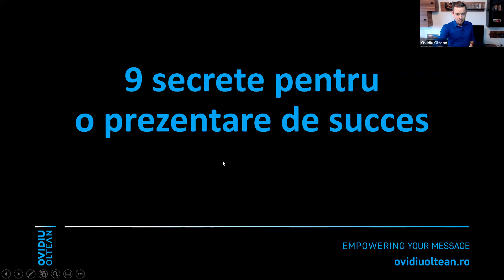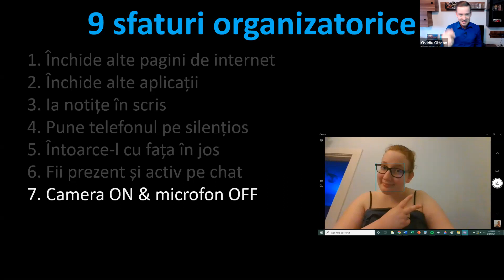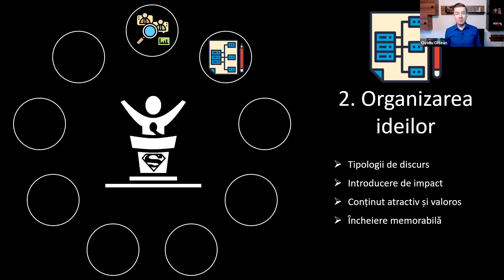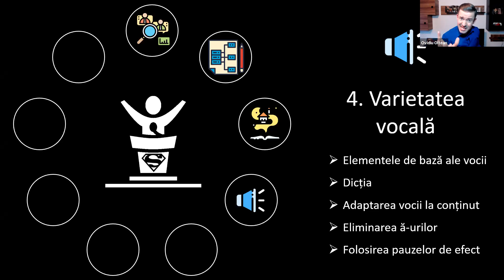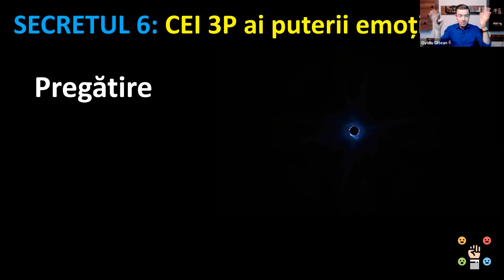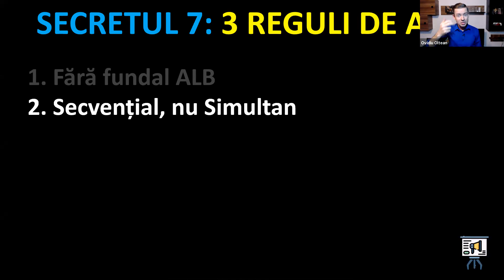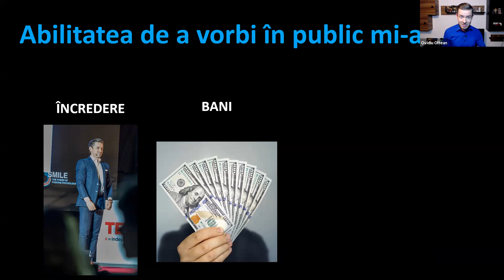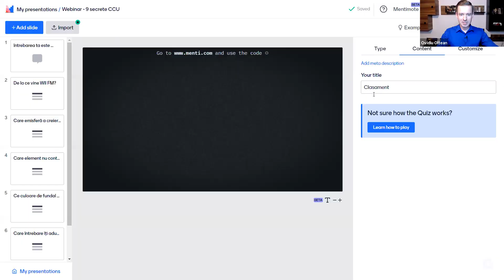Cele 9 secrete ale prezentărilor de succes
În data de 13 aprilie 2021 a avut loc Webinarul  „Cele 9 secrete ale prezentărilor de succes”,  eveniment organizat GRATUIT, de către  Fundația Competenți, Corecți, susținut de către Ovidiu Oltean, pe data de 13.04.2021, de la ora 18:30, vom descoperi care sunt cele 9 abilitați de baza pe care un prezentator (un speaker) trebuie să și le dezvolte pentru a ține prezentări de succes.

Vorbitul în public nu înseamnă doar să ții o prezentare pe o scena, în fața a 300 de oameni. Poate să fie o intervenție de 5 minute în cadrul unei ședințe de la serviciu. Poate să fie o prezentare de 20 de minute în care vorbești despre noutățile proiectului în fața unui client. Poate să fie un discurs în cadrul unui eveniment intern.
Să vorbești în fața oamenilor nu e complicat, deschizi gura și legi câteva cuvinte, însa să ții o prezentare care să aibă impact, care să aibă rezultate, necesită mai multă pregătire.

Cui s-a adresat webinarul ?

Webinarul se adresează: antreprenorilor, team leaderilor, oamenilor din vânzări, mlm-istilor, studenților, profesorilor, celor care țin ocazional sau frecvent prezentări în fața a mai mult de 2 persoane.

Cui nu s-a adresat webinarul?

Webinarul nu se adresează angajaților care nu participă la ședințe, speakerilor și trainerilor profesioniști cu peste 10 ani de experiență. Vom afla care sunt cele mai des întâlnite 10 probleme atunci când ținem prezentări și cum anume le putem depăși.

Cu ce au pleacat acasă cursanții?

vor afla care sunt cele 9 abilitați pe care trebuie să și le dezvolte pentru a tine prezentări reușite;
vor știi cum să își stabilească obiective pentru prezentările lor;
vor știi ce să facă pentru a capta atenția publicului;
vor afla ce exercițiu îi ajuta să obțină varietate vocală;
vor afla cum pot să evite să devină plictisitori în timpul discursului;
vor afla 3 strategii pe care le pot folosi pentru a-și gestiona emoțiile negative;
vor afla cea mai mare greșeală pe care o pot face când construiesc un PPT.
Detalii trainer – Ovidiu Oltean

După 4 ani de experiență în  programare și 3 ani de vânzări, Ovidiu Oltean a descoperit ce înseamnă cu adevărat oratoria, în anul 2012, la clubul Toastmasters Cluj. Un an mai târziu Ovidiu s-a dedicat public speaking-ului și a devenit unul din cei mai premiați și apreciați experți din acest domeniu din România, fiind triplu campion European și de 17 ori campion național la Public Speaking.

Misiunea lui este să sprijine oamenii să aibă mai multă încredere în ei, să fie mai persuasivi și mai autentici atunci când își prezintă ideile în public. Îi ajută să construiască și să livreze prezentări Clare, Captivante și Convingătoare prin intermediul ședințelor de consultanță, training-urilor intensive și cursurilor online.

“Salut! Numele meu este Ovidiu Oltean și din 2014 sprijin oamenii să aibă mai multă Încredere în ei, să fie mai Persuasivi și mai Autentici atunci când își prezintă ideile în public.
Fac asta prin seminarii, ședințe de consultanță, traininguri intensive și cursuri online prin care îi ajut, pe cei care au un mesaj de transmis, să construiască și să livreze prezentări Clare, Captivante și Convingătoare.”Ovidiu Oltean